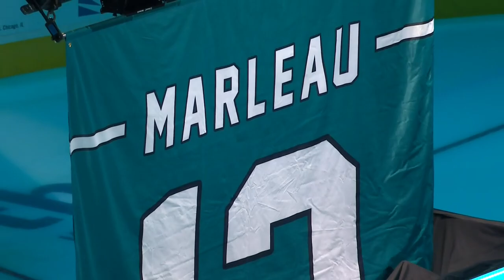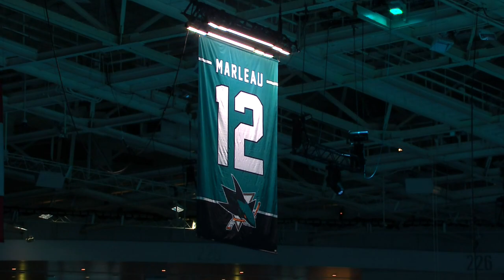San Jose Sharks Retire the First Jersey in Franchise History with Number 12 Patrick Marleau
Watch as the Sharks raise number 12 to the Rafters and officially retire Patrick Marleau's jersey. No Shark will ever wear number 12 again.